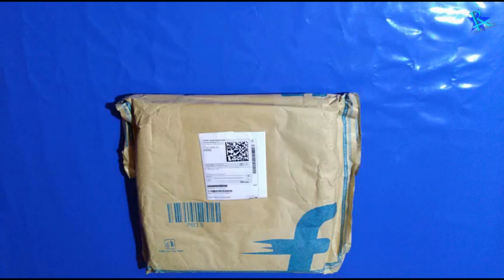Ring Light Unboxing & Reviews ||Best Ring Light for Beginners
Suggested Videos :
Best and Affordable Ring Light With tripod stand
Best Ring Light for Youtube | Unboxing and Review |
How I shoot my Youtube Videos
My new Ring light Unboxing
Ring fill Light 26cm

   Hello friends, 'Review Allround' Channel pr Aap sabhi ka bahut bahut Swagat h..

  Is video m Youtube video shoot krne k liye one of the best Ring Light  i.e. LANIX RING LIGHT  ki Full UNBOXING & REVIEW kiya gaya h so that agr aap bhi YouTube video  bnane wale hn to Apko is RING LIGHT ki acchhi knowledge ho jaye..

Aapka sath hi hamari Inspiration h & So.

(Any Valuable Suggestions are most Welcome )

Take care of you, your family & your Dear One's.

Regards :
RA Team
UP./U.khand
(INDIA)